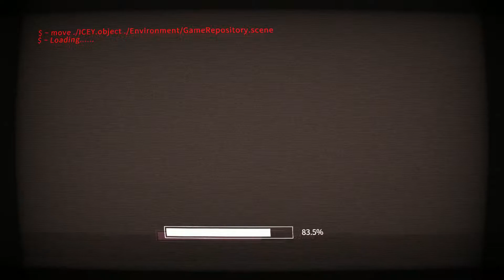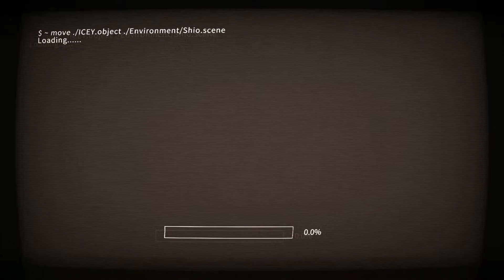SHIO: ICEY Run #4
I wish the game would give me more chances to complete this.